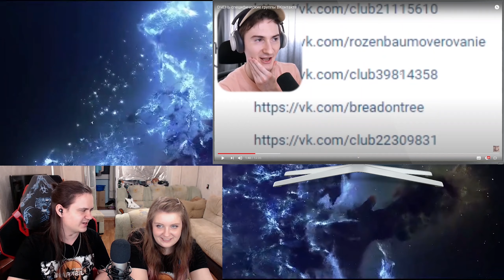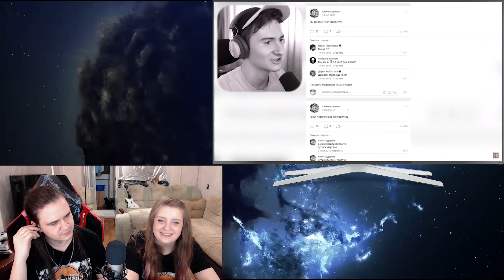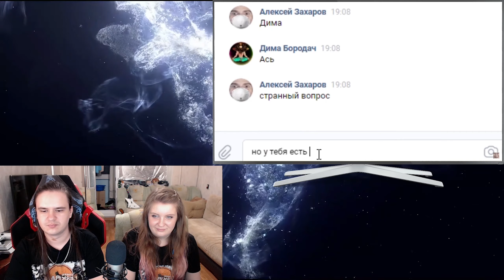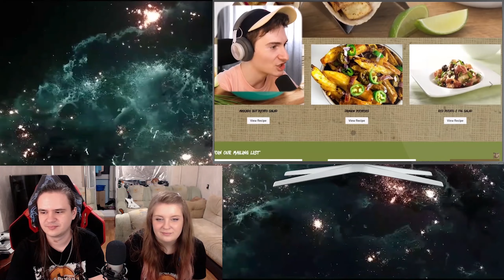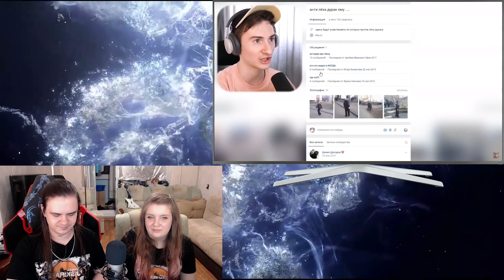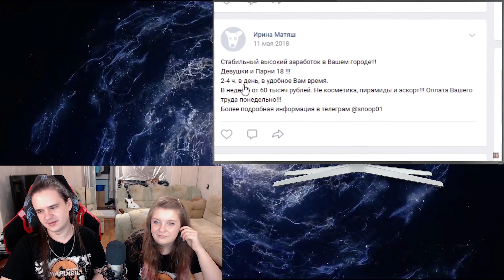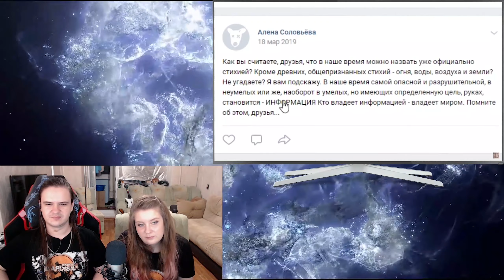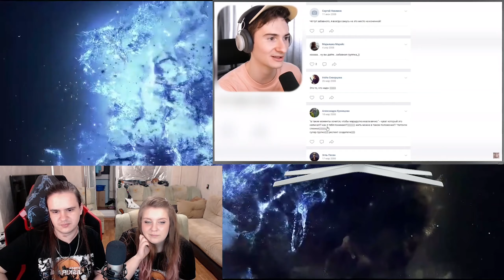ОЧЕНЬ специфические группы ВКонтакте | РЕАКЦИЯ НА @olesha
​@olesha рассматривает ОЧЕНЬ специфические группы ВКонтакте, а мы смотрим на это и диву даемся что такое существует.